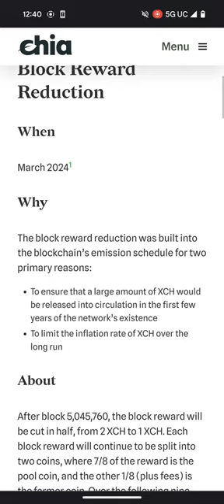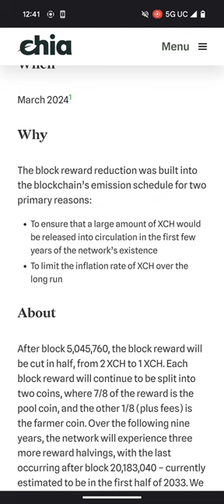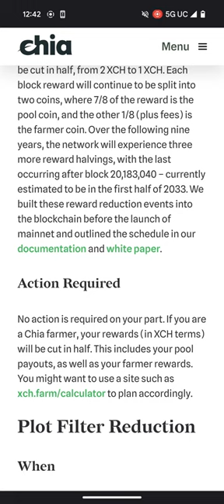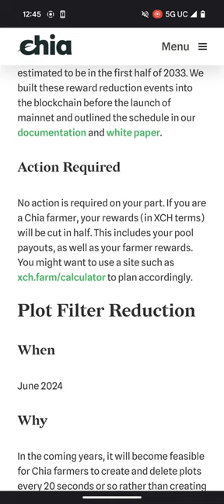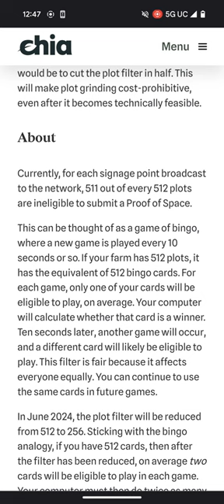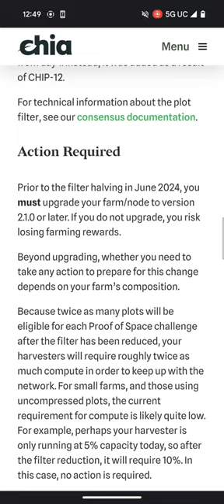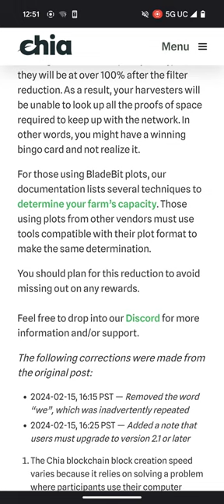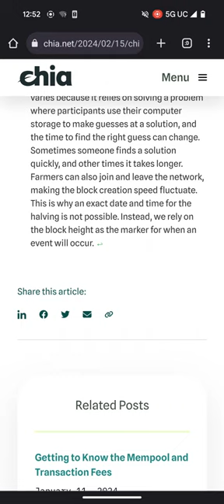Chia's First Halving 2024 - Maximizing Returns and Minimizing Risks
In this video, we'll be going through the Chia team's response to the halving that's coming up in March 2024 and discussing different options that Chia farmers can use to proactively respond to the farming and mitigate the impact the halving could have on their farms as much as possible.

Some of the topics discussed in the video--what an emissions schedule is, why it's needed, block rewards reduction, plot filter reduction, plot grinding, and proof of space challenges.

For those who just want to get to the good part, here are a couple of ideas I mentioned to optimize your farm:

1) Densify your farm by replacing smaller drives (i.e. 6 or 8-TB drives) with larger drives (i.e. 18-TB or 20-TB drives).
2) Use compressed plots files instead of regular plot files to preserve space on the hard drive for additional plot files.
3) Improve your plotting process by investing in a more powerful machine to perform plotting i.e. instead of RAM plotting with a CPU (which is already pretty fast), use a GPU for CUDA plotting.
4) Increase the size of your farm by adding more hard drives albeit expensive.

DIMO - Earn free crypto for vehicle data with a DIMO AutoPi or DIMO Macaron

HIVEMAPPER - Earn free crypto for taking images with a dashcam

SOARCHAIN - Earn free crypto for vehicle data with a Motus Mini - SUPER EARLY

PI NETWORK - Earn free crypto by mining with your mobile device - this is how I started
I am sending you 1π! Pi is a new digital currency developed by Stanford PhDs, with over 47 million members worldwide. and use my username (creativemining) as your invitation code.

Chia, ChiaHalving, Cryptocurrency, Blockchain, CryptoNews, Investing, Mining, ChiaNetwork, Halving2024, CryptoTips, ChiaMiners, CryptoInvestors, ChiaPricePrediction, ChiaCoin